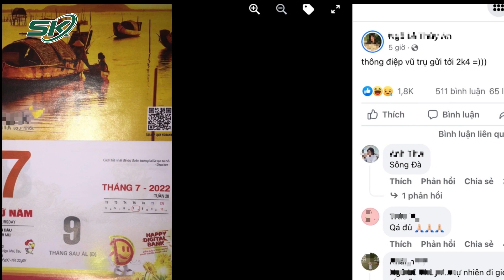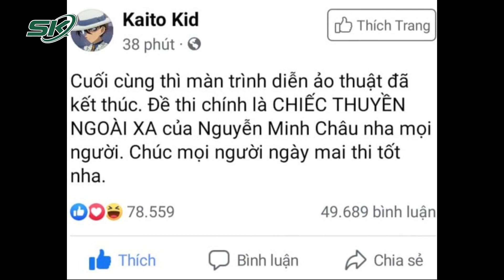Có Hay Không Việc Lộ Đề Thi Môn Ngữ Văn? | SKĐS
SKĐS | Có Hay Không Việc Lộ Đề Thi Môn Ngữ Văn?
Cục Quản lý chất lượng - Bộ Giáo dục và đào tạo đã lên tiếng về nghi vấn "lộ đề thi môn văn" trong kỳ thi tốt nghiệp THPT năm 2022.

Mời quý vị và các bạn xem thêm: Mắc Covid-19, Nam Sinh Dừng Thi Tốt Nghiệp THPT 2022 vào phút chót